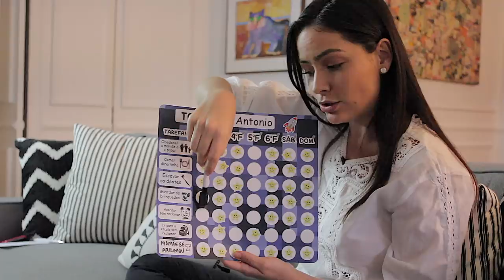CONVERSANDO SOBRE EDUCAÇÃO DE FILHOS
Livros:
Crianças Francesas não fazem manha-
Os Segredos Parisienses na Arte de Criar Filhos
Pamela Druckerman

A Encatadora de Bebês-
Tracy Hogg
Melinda Blau

Crianças Dinamarquesas
Jessica Alexander
Iben Sandahl

Como as crianças aprendem
Paul Tough

Site
Baby Center

😎  Lu Tranchesi